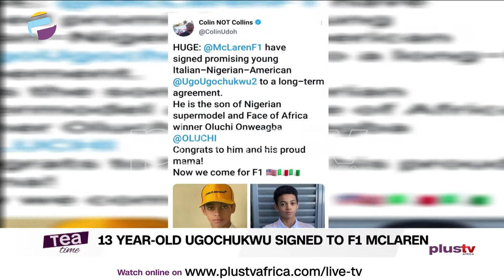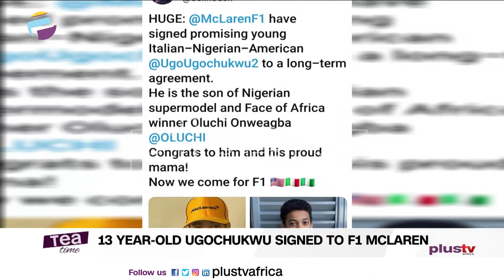Ugo Ugochukwu Signed To McLaren Racing | Burna Boy Drops #23 Video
McLaren Racing, has signed a promising young driver of Nigerian descent Ugo Ugochukwu to a long term contract.
Ugochokwu, from the United States, has proven to be a revelation in sports at just 13.
He is the son of Nigerian supermodel Oluchi Onweagba. Known as Oluchi, the Nigerian model based in New York is one of Nigeria’s most influential women.